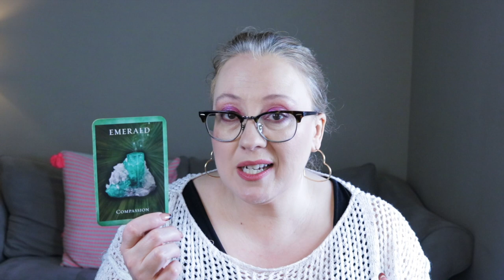DAILY MAY 20, 2023 | DON'T STAND ON A BRIDGE THAT'S FALLING DOWN